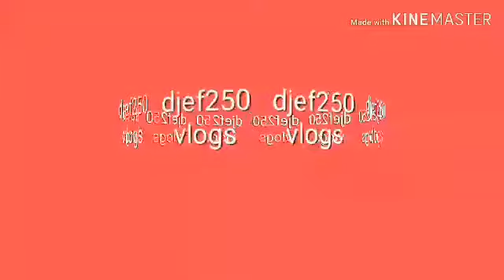i have a girlfriend